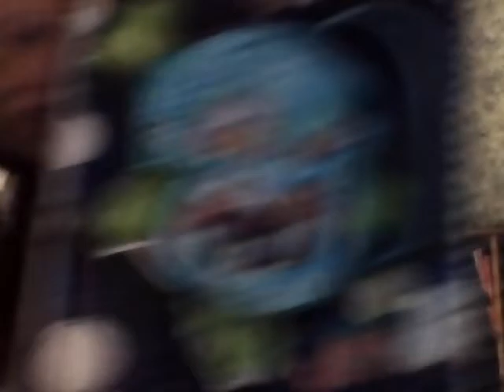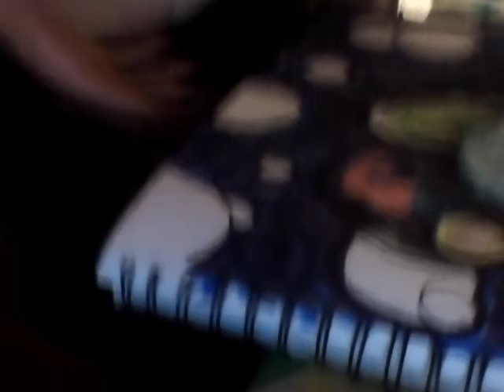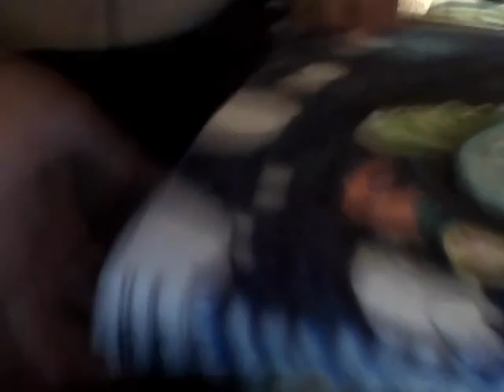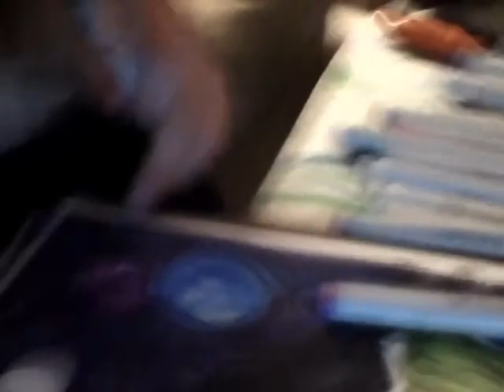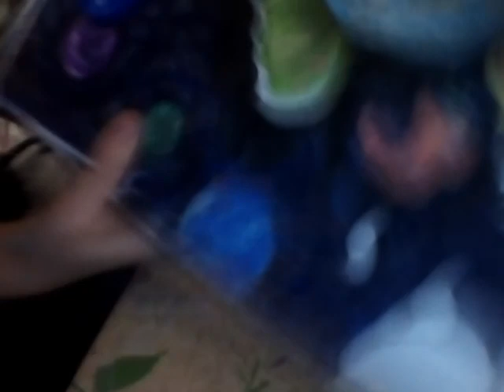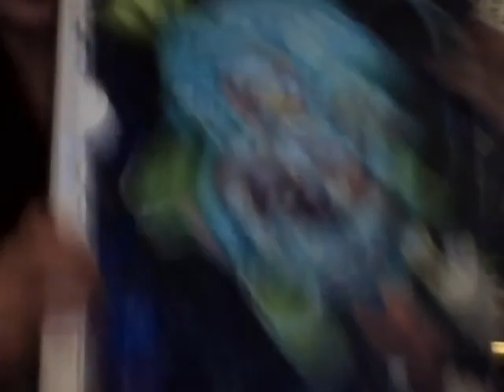Angler fish part 4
sorry that part 3 is not available yet, I wanted to do this in order but its just not working right now